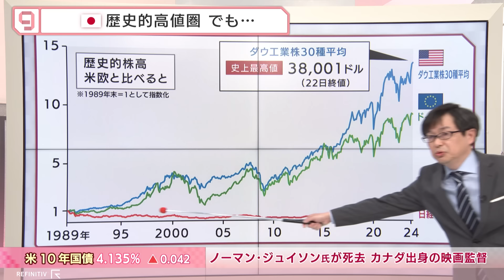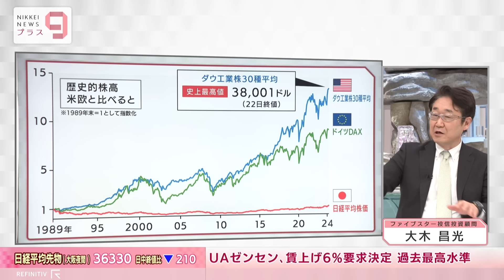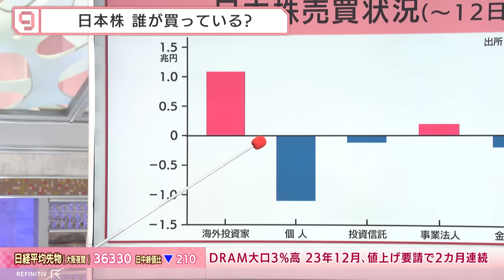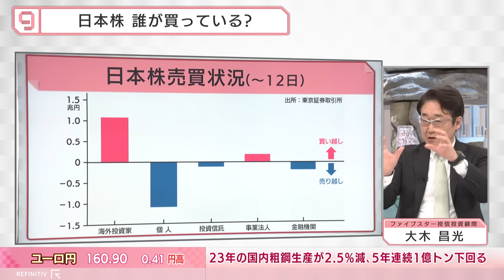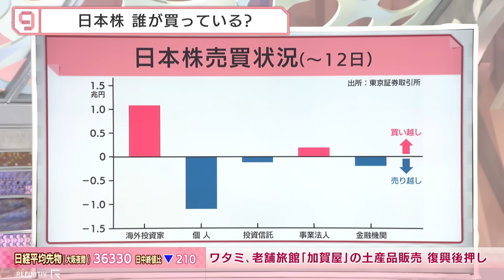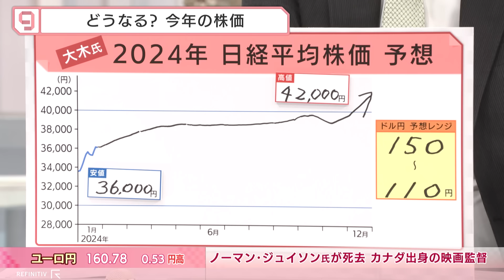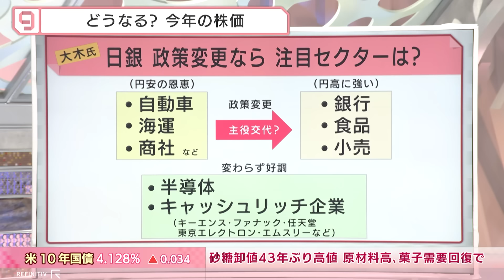脱中国株 新NISAは不発… 日本歴史的な株高 誰が買っている？【日経プラス９】（2024年1月23日）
2024年1月23日放送のＢＳテレ東「日経ニュース プラス９」より、特集の一部をYouTubeで配信します。

年明けから続く歴史的な株高。一体誰が日本株を買っているのか。そして市場では今年は日銀が政策修正に動くとの観測が主流となっている。日銀が動いた場合、マーケットにどのような影響が出るのか。相場の転換点と日本株の次の主役を専門家と読み解く。

【ゲスト】
加藤出(東短リサーチ 社長・チーフエコノミスト)
大木昌光(ファイブスター投信投資顧問 取締役運用部長)